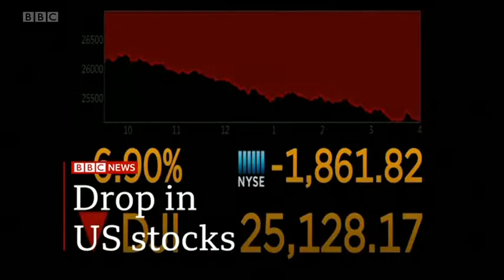2020 June 12 BBC One minute World News